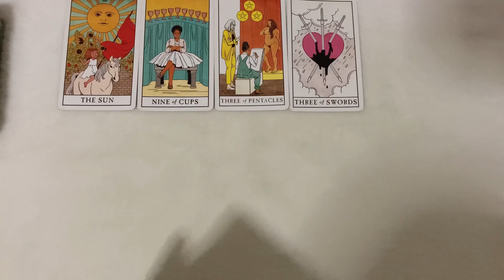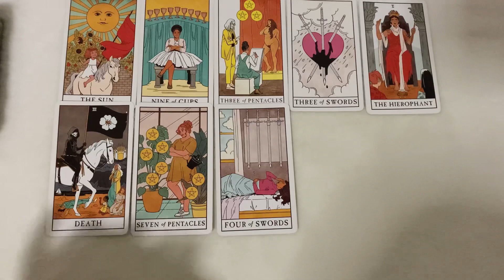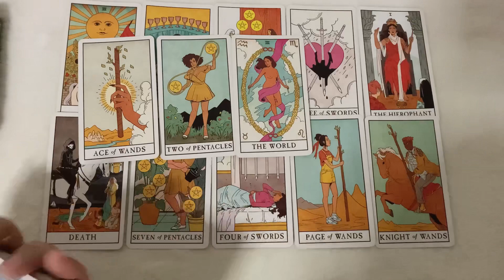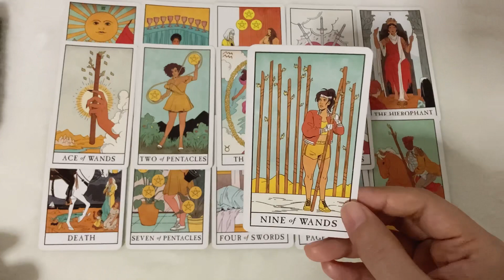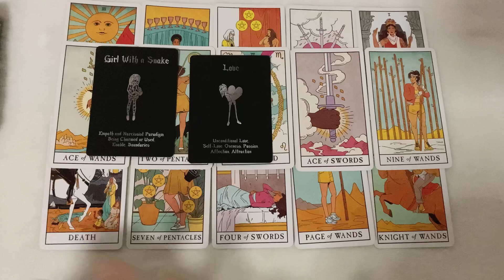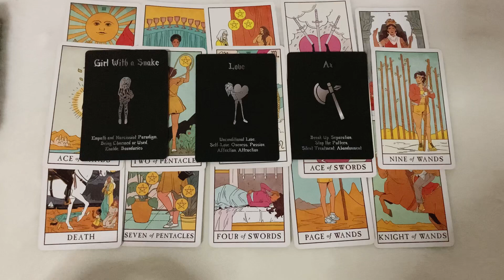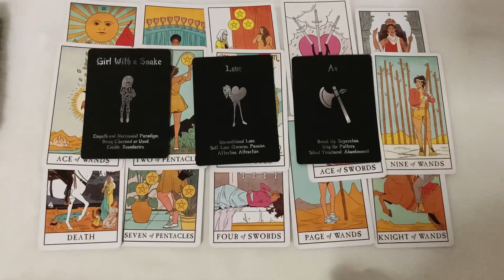Random | (Timeless ) เรื่องที่คุณควรรู้เกี่ยวกับเค้าในตอนนี้